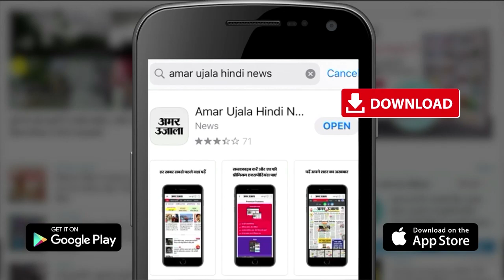बिहार विधानसभा परिसर के बाहर गाड़ी रोके जाने पर आगबबूला हुए श्रम मंत्री जीवेश मिश्रा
बिहार विधान सभा परिसर के बाहर गाड़ी रोके जाने पर आगबबूला हुए श्रम मंत्री जीवेश मिश्रा, मंत्री ने कहा कि एसपी-डीएम के लिए हमको रोकोगे, हम सरकार हैं, गाड़ी रोकने वाले अधिकारी के सस्पेंशन के बाद ही सदन के अंदर जाऊंगा